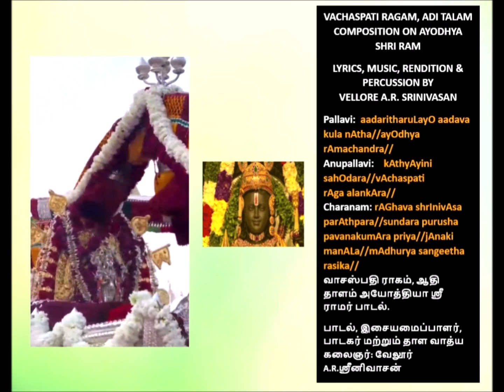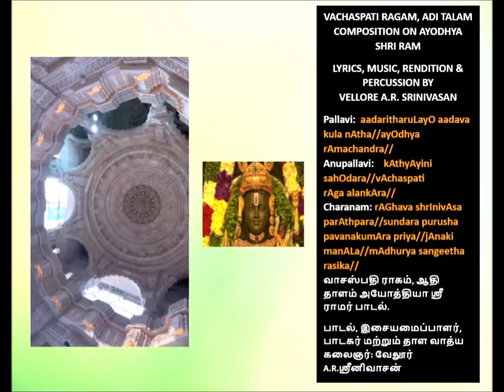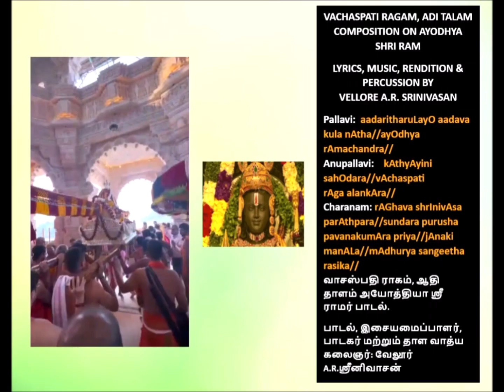Vachaspati ragam, Adi talam song on Ayodhya Shri Ram: composed & rendered by Vellore A.R.Srinivasan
வாசஸ்பதி ராகம், ஆதி தாளம் அயோத்தியா ஸ்ரீ ராமர் பாடல்.
பாடல், இசையமைப்பாளர், பாடகர் மற்றும் தாள வாத்ய கலைஞர்: வேலூர் A.R.ஸ்ரீனிவாசன்